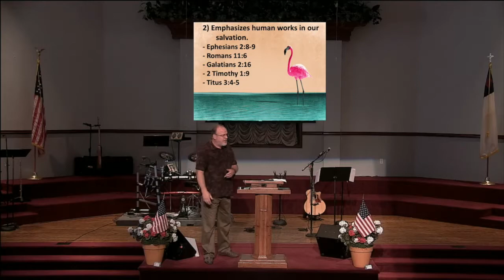Summer Playlist: "Stairway to Heaven"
July 19th Worship Video